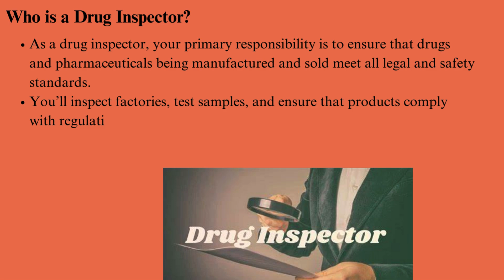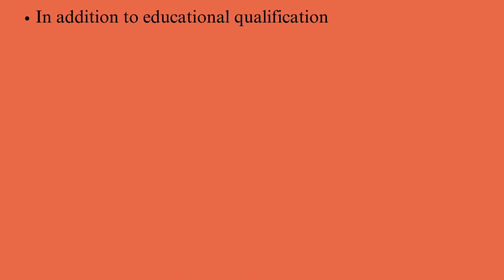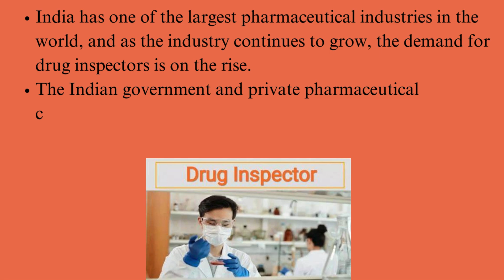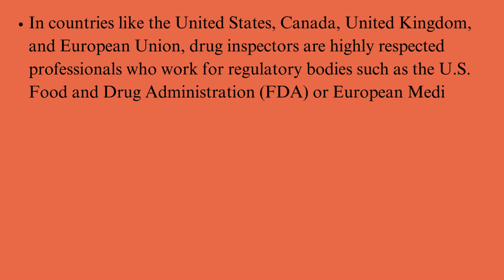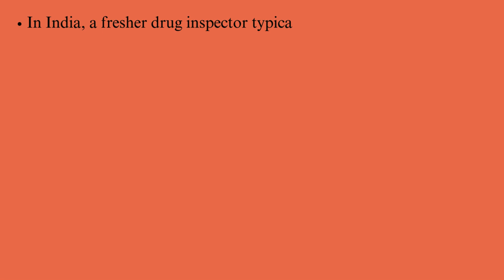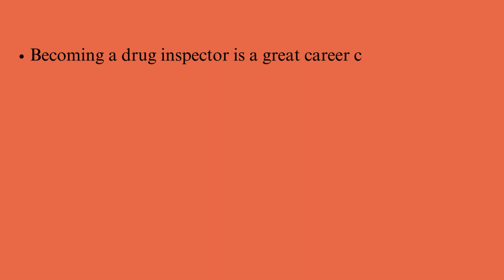How to Become a Drug Inspector: Education, Scope, and Salary Explained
Are you interested in becoming a drug inspector? In this video, we cover everything you need to know—from the education and qualifications required to the career scope and salary potential in India and abroad. Drug inspectors play a critical role in ensuring the safety of pharmaceuticals, and this guide will help you understand the path to entering this profession.
Introduction
Who is a Drug Inspector?
Educational Requirements
Skills and Qualifications Needed
Career Scope in India
Career Opportunities Abroad
Salary Prospects
Conclusion
If you’re ready to start your journey as a drug inspector, this video is for you!